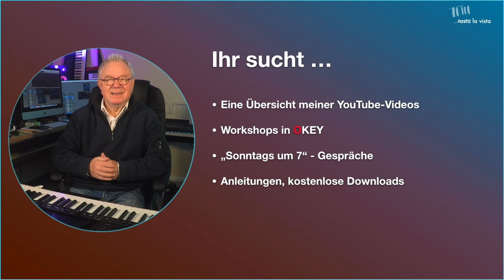Alle Keyboards - Liste meiner Videos, Workshops, Gespräche, kostenlose Downloads ...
Das findet ihr auf meiner Website .